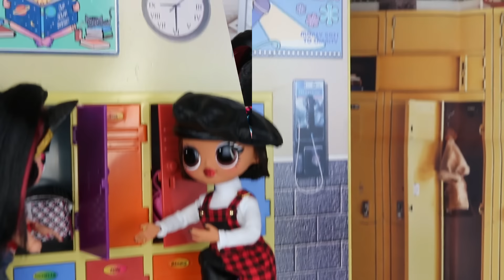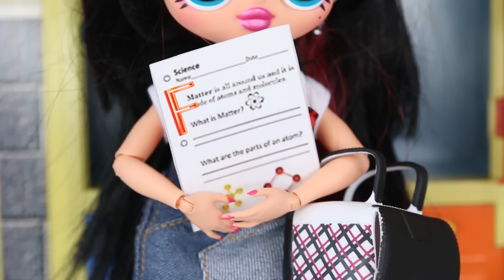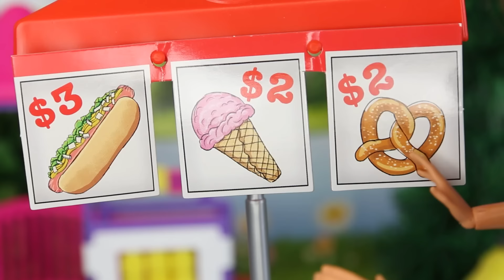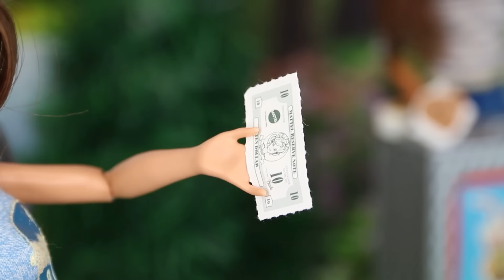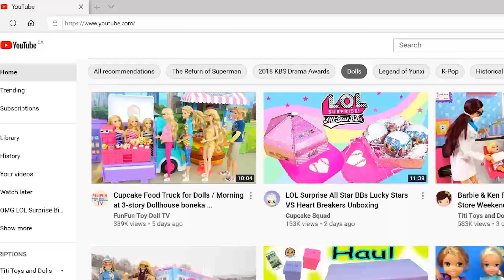Full Movie - OMG Doll Helps a Lost Toddler at the Park OMG Family Story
A Full Movie here for you guys! OMG Doll Spicy Babe and her Family are going to enjoy a nice breakfast morning routine. She will also go to school and get asked out by OMG Boy Lev, but realizes she's technically not allowed to date yet and she is grounded until she can get her grades up. But that's not stopping this OMG Doll from going on a date with her crush so she tells mom she's going to go to her friend's to study. After getting dressed and putting on make up, OMG DOLL Spicy Babe goes on a picnic date. Unfortunately, mom is taking the newborn baby and her lil sister to the park today. Will she run into mom and get into big trouble? Watch the fun dolls and toys movie to find out!

🍕 OMG Doll doll house Story - OMG doll is New Babysitter for Barbie Family kids Ep 3